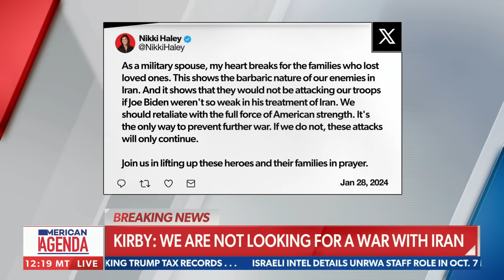I don't want to be part of the political elite: Nikki Haley | American Agenda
On Monday's "American Agenda," Republican presidential candidate, former U.N. Ambassador and South Carolina Governor Nikki Haley speaks about growing tensions with Iran, not dropping out of the presidential race, the crisis at the southern border and more.